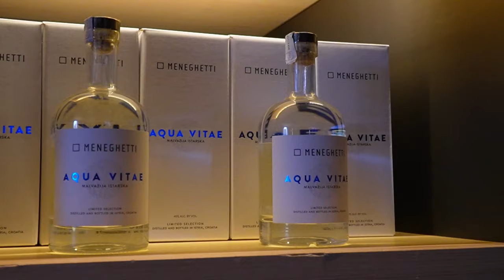Porsche Club Adria Kvarner & Istra Tour 2023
Last one of the road trips for this season with 37 club cars and 68 people enjoying Grobnik racetrack and greatest driving roads of Kvarner and Istria! We've spent the weekend listening exhaust sounds and catching so much good vibes that we had to do some censoring of friday night :)

All Porsche owners and supporters from the region of Adriatic are warmly welcomed to join our club!

Production: Branimir Tomurad
Sound: Milky Chance - Syncronize; Alt J - In Cold Blood Remix